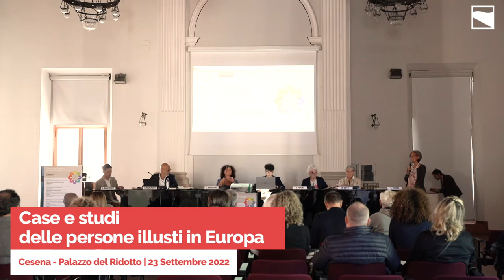Saluti istituzionali - Elisabetta Bovero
Bibliotecaria e dirigente del Settore Biblioteca Malatestiana, Cultura e Turismo del Comune di Cesena